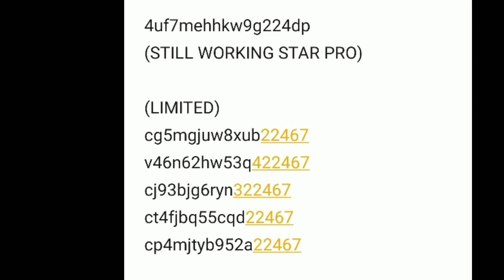NEW GRAPHICS + ALL NEW SKIN AND REDEMPTION CODE SA MOBILE LEGENDS | 1000 DIAMONDS GIVEAWAY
REDEMPTION CODE IN MOBILE LEGENDS
REDEEM CODE IN MOBILE LEGEND

The code is limited! Sorry kung hindi ka maabutan sumali sa ating Group sa facebook!!!

Alice Nana Karina Eudora Gord Kagura Cyclops Aurora Vexana Harley Odette Zhask Pharsa Gusion Valir Change Selena Lunox Kimmy Harith Kadita Vale Guinevere Esmerald Balmond Alucard Bane Zilong Freya Chou Sun Alpha Ruby Hilda Lapu-Lapu Roger Argus Jawhead Martis Aldous Leomord Thamuz Minisitthar Badang Guinevere Miya Bruno Clint Layla Yi Sun Shin Moskov Roger Karrie Irithel Lesley Hanabi Claude Kimmy Granger Balmond Tigreal Akai Franco Minotaur Lolita Johnson Hilda Gatotkaca Grock Hylos Uranus Kaja Belerick Khurfa Esmeralda Nana Rafaela Estes Diggie Anggela